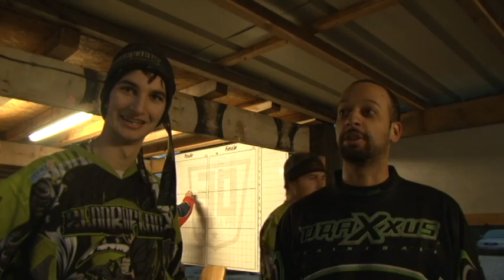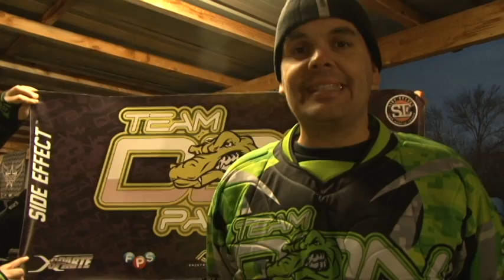ALBATOR TV PAINTBALL OPEN 5 CHEZ PAINTBALL PRO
Interview sur le semi 3 à l open 5 Chez paintball pro à NIMES le 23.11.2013